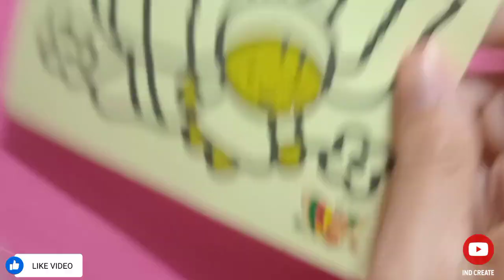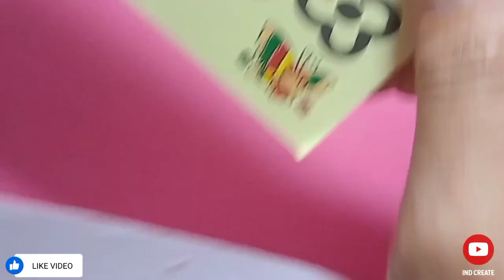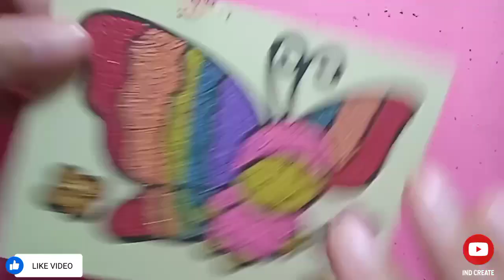Cute Butterfly Girl Sand Painting Sand Art ~Mewarnai dengan Pasir Warna ~ Gadis Kupu - Kupu Malam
Mewarnai dengan Pasir Warna ~ Gadis Kupu - Kupu ~ Butterfly Girl Sand Painting Sand Art